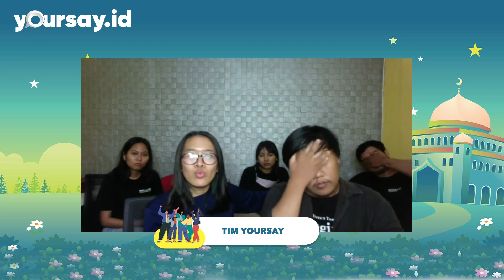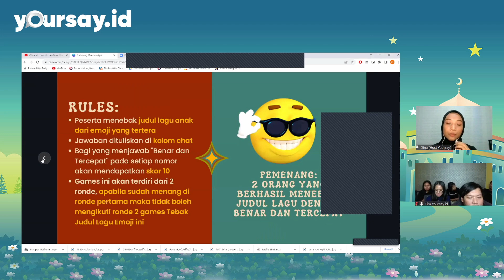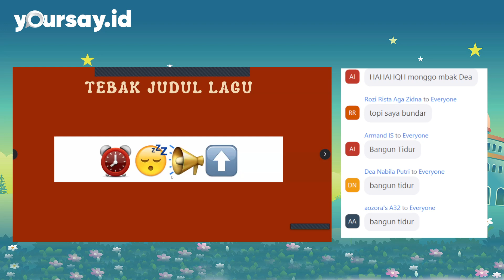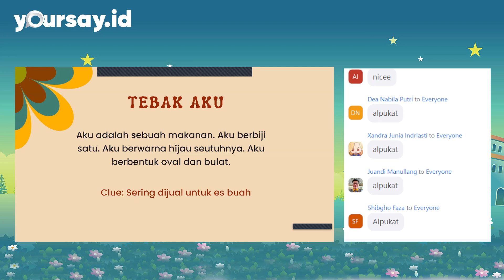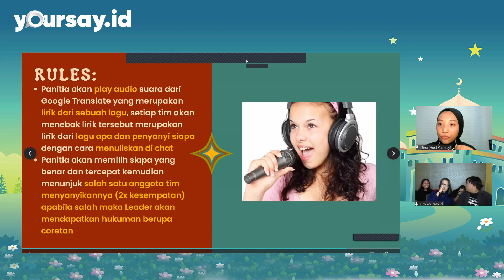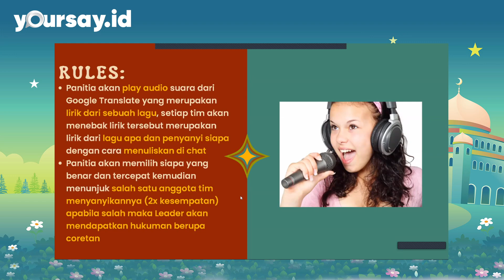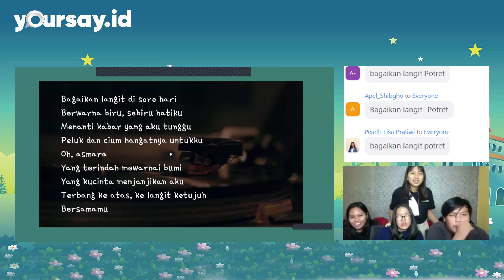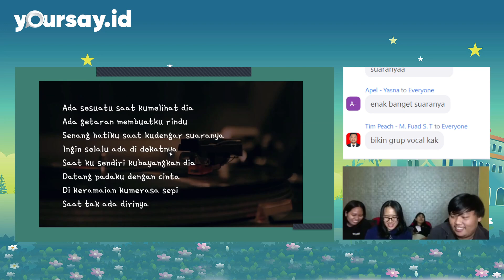Yoursay Meet The Member: Ngabuburit Seru Bareng Member dan Editor Yoursay.id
Halo Sobat Yoursay, kali ini Yoursay dan para editor virtual zoom dengan tema "Joyful Ramadhan with Yoursay Member". Acaranya seru banget, selain sharing dengan para member yoursay, juga berkesempatan untuk tanya jawab dengan para editor yoursay.

Selain itu, ada quiz yang seru dan menarik. Penasaran seperti apa acaranya?

Saksikan dalam video ini ya.

Host/OP Zoom/OP OBS: Dina/Yulita Futty/ Rahadyan Adi